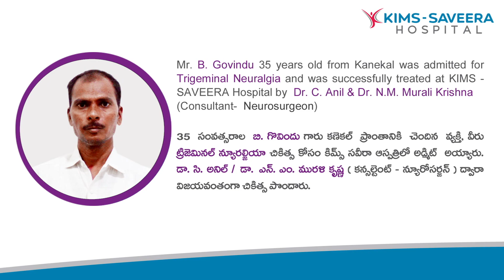Trigeminal Neuralgia (ఫేషియల్ పెయిన్) చికిత్స | న్యూరోసర్జన్ | కిమ్స్ - సవీర హాస్పిటల్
35 సంవత్సరాల బి. గోవింద్  గారు కణేకల్ ప్రాంతానికి చెందిన వ్యక్తి  వీరు ట్రేజెమినల్ న్యూరాలజియా  సమస్య చికిత్స కోసం కిమ్స్ సవీర హాస్పిటల్ లో అడ్మిట్ అయ్యారు.  డాక్టర్. సి. అనిల్ & ఎన్. ఎం. మురళి కృష్ణ  (కన్సల్టెంట్ - న్యూరోసర్జన్ ) ద్వారా విజయవంతగా చికిత్స పొందారు